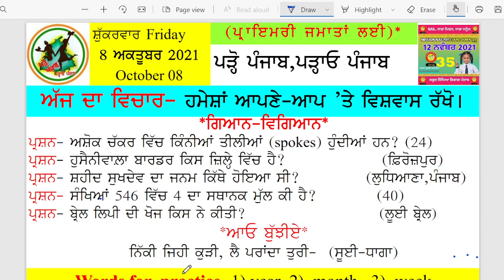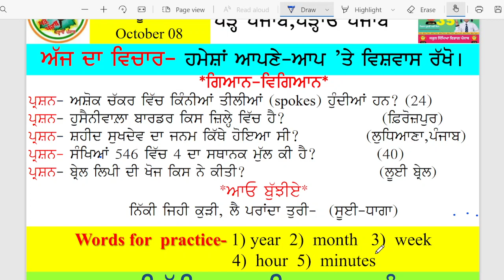MORNING SLIDE 08 10 2021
Created By : Dhami Pattar